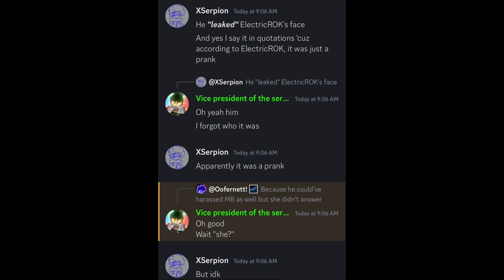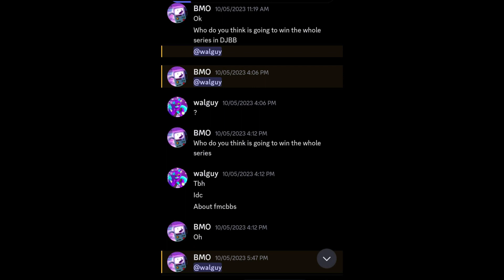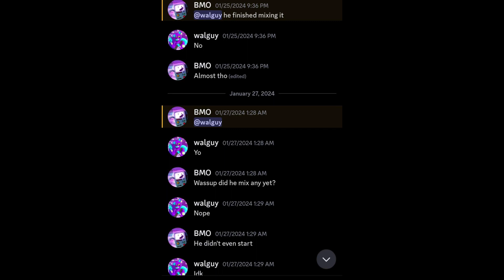Update on DJBeatboxer.